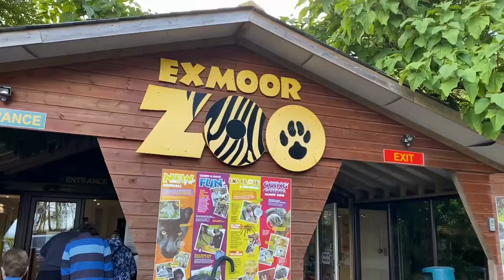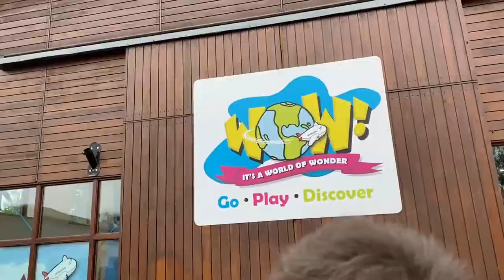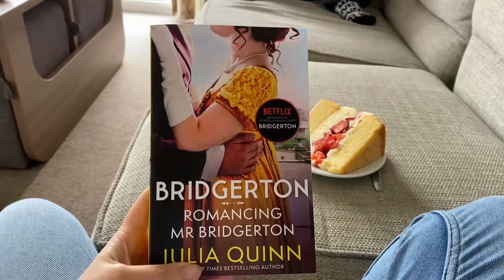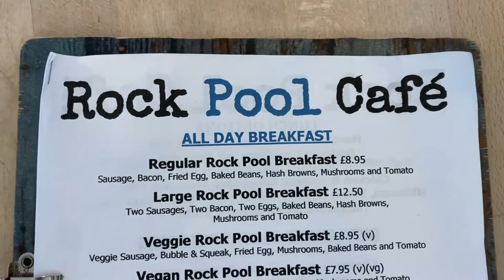OUR WESTWARD HO! DEVON HOLIDAY! PART 2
We stayed at Braddicks Holiday Park in Westward Ho! Devon for a week. We managed to do a lot of stuff that was suitable for a 18 month old so if you are planning a trip with little ones, here are a few places we visited in this video that was suitable for our little pirate.

Westward Ho! Beach - Elijah loved his first experience in the beach! The first time he stepped on the sand, his little toes were wiggling. It was the cutest! Pro Tip: before you go, check the times for low and hide tide! Otherwise you could go and there be no sand due to high tide.

Pebble Ridge Adventure Golf & Go Kart on Westward Ho! Beach - Elijah didn’t play but enjoyed running round and dancing to the music!

Carousel Centre & Ho Barts Arcades on Westward Ho! Beach - There are little rides in the arcades for little kids and of course 2p machines and ticket games for the big kids!